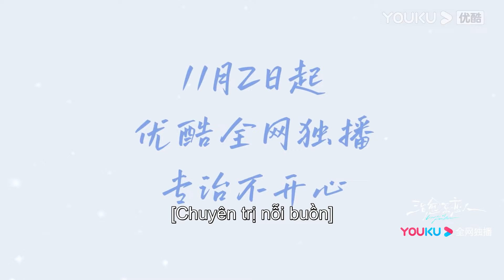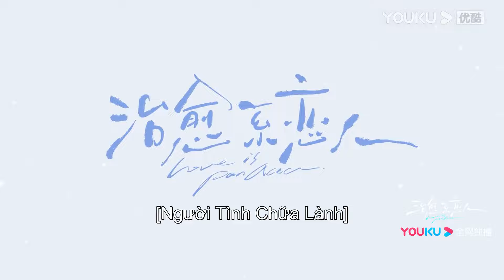Trailer Người Tình Chữa Lành | La Vân Hi/Chương Nhược Nam | Lên sóng ngày 2/11 | YOUKU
[Người Tình Chữa Lành] Cố Vân Tranh, phó giáo sư khoa Ngoại Thần kinh, đang thực hiện nhiệm vụ hỗ trợ y tế ở Lakaya thì gặp Tô Vi An, một "kẻ đào ngũ" bỏ nghề y và chuyển sang kinh doanh. Cả hai từ “oan gia ngõ hẹp” trở thành có tình cảm với nhau. Anh dần phát hiện ra rằng tất cả những hành vi bất thường của cô đều là do cô mang gen bệnh Huntington. Người thương khiến anh đồng cảm với nỗi buồn và sự tuyệt vọng vô phương cứu chữa của 30.000 bệnh nhân Huntington và gia đình họ trên cả nước. Cố Vân Tranh quyết định từ bỏ tương lai đầy hứa hẹn và cống hiến cả cuộc đời cho việc nghiên cứu chữa khỏi căn bệnh hiếm gặp này, sát cánh bên cạnh người yêu, tạo nên ánh sáng trong bóng tối.

Hội viên VIP ngày đầu lên sóng 4 tập, các ngày sau từ T2 đến T7 mỗi ngày lên sóng 2 tập, CN lên sóng 1 tập.
TK thường ngày đầu lên sóng 1 tập, cập nhật liên tục trong vòng 16 ngày
Từ ngày 20/11, cập nhập 1 tập mỗi ngày từ T2 đến T6
★Diễn viên chính: La Vân Hi/Chương Nhược Nam

00:00 Website youku.tv International đã có mặt!
02:00 Tải APP YOUKU để theo dõi chương trình yêu thích của bạn